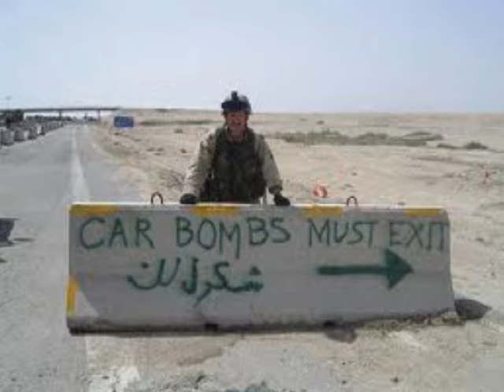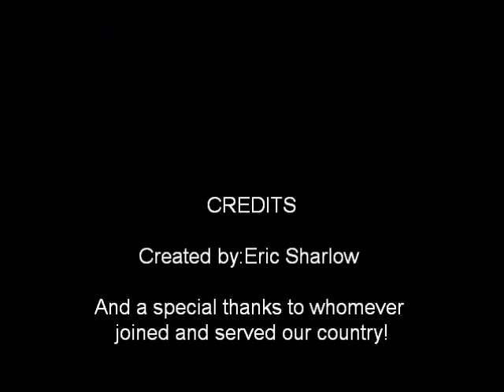Funny Military Pictures!!!!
Some very funny Pics